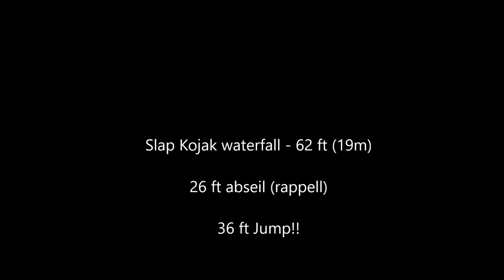Canyoning - Slap Kojak Waterfall - June 2019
As a day off from Kayaking we decided to go Canyoning instead with the guys from Sport Mix Bovec it was a superb experience and really gets the adrenaline pumping from the first jump to the last - finishing at the popular tourist spot - Slap Kojak.